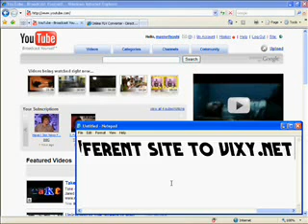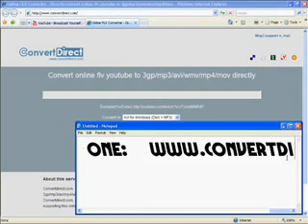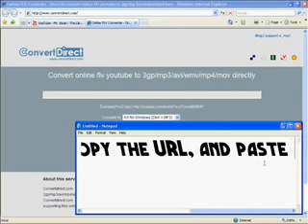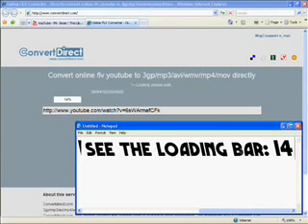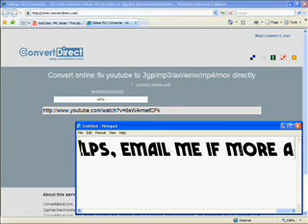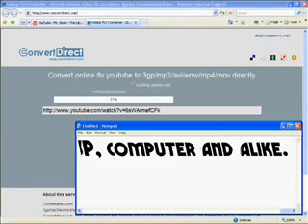Convert YouTube Videos into other formats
Walthrough explaining how to get YouTube Videos into formats for your phone, psp, computer and alike. Please Rate.